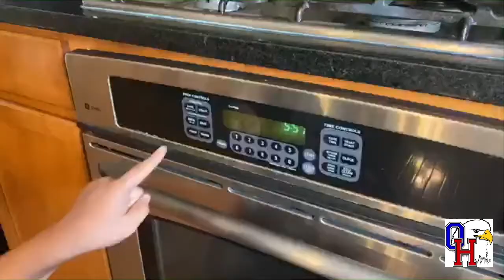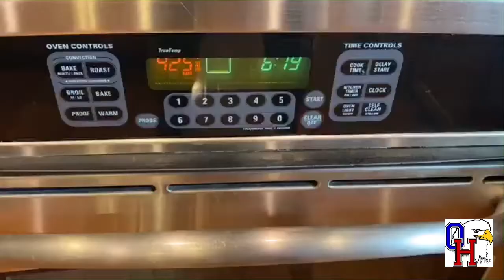Eagle News Episode 8 of Season 14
Today's show has Emily and Sara hosting the show as Caroline handles green screen duties!